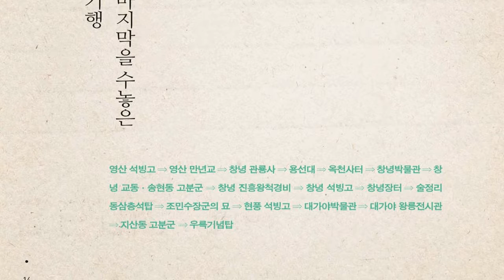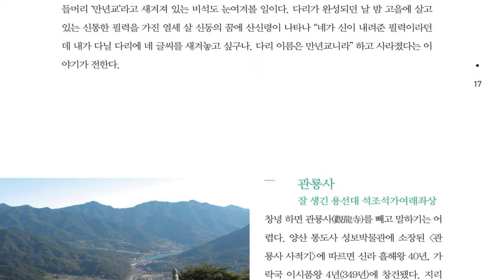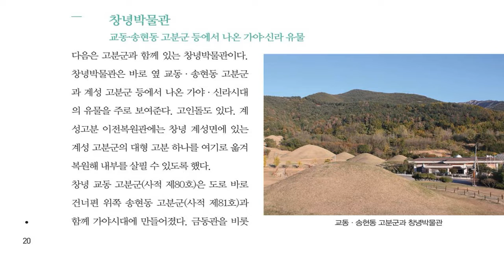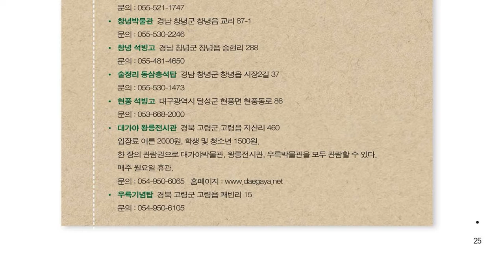경상권 문화유산 여행, 가야역사의 마지막을 수놓은 창녕과 고령 기행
@이야기가 있는 문화유산 여행길, 경상권

01 가야역사의 마지막을 수놓은 창녕과 고령 기행
02 지리산의 신선이 된 고운 최치원의 자취를 따라
03  '삼국유사' 일연의 자취를 따라가는 비슬산 기행
04 조선 사람문화의 꽃 '서원을 찾아'
05 아름다운 산천에 깃든 거창 선비들의 자취를 따라
06 옛이야기 살아숨쉬는 거창 옛길
07 임진왜란 격전지 '이순신 장군의 자취를 따라'
08 임진왜란 격전지 '이순신 장군의 자취를 따라'
09 수운 최제우의 인내천 사상과 경주의 유적을 찾아
10 오래된 절의 향기 '운문사, 석남사, 표충사를 따라'
11 의성, 안동, 상주에서 만난 돌탑의 세계
12 돌과 나무에 새겨진 신비한 그림과 글자 속으로
13 천문대, 별빛마을, 지붕없는 미술관 따라 별여행
14 부산에서 만나는 '근현대, 그리고 자갈치시장과 40계단'
15 문화가 꽃피고 생명이 깃드는 곳 '밀양강, 낙동강을 따라' 경상권 문화유산 여행, 가야역사의 마지막을 수놓은 창녕과 고령 기행